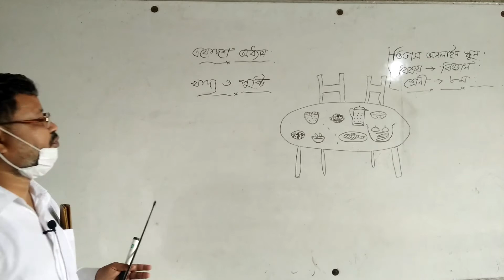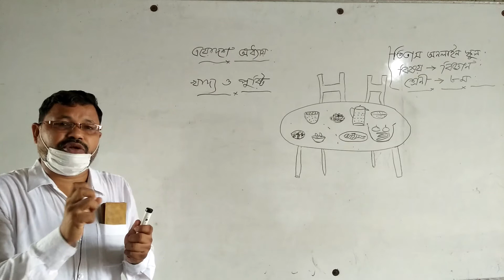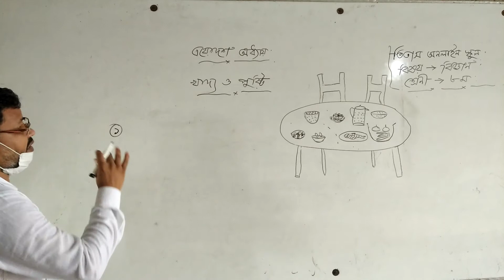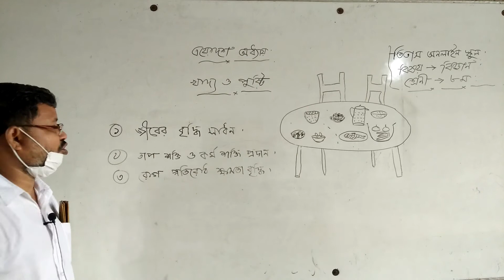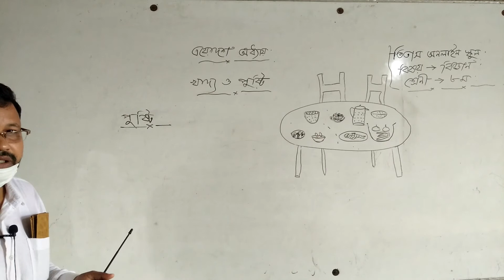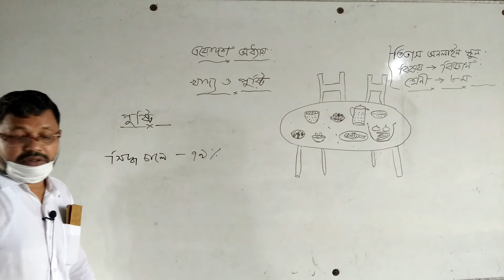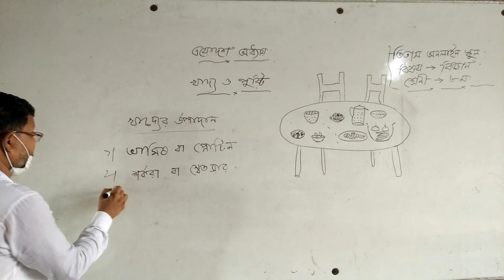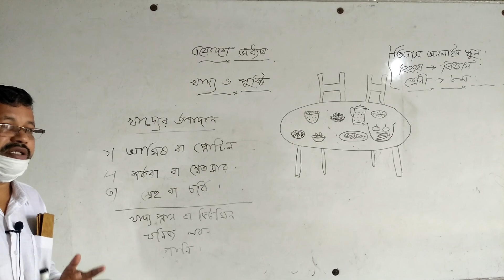অষ্টম বিজ্ঞান ত্রয়োদশ অধ্যায় -খাদ্য পুষ্টি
মো. বিল্লাল হোসেন
সাতানী ইউনিয়ন কারিগরি উচ্চ বিদ্যালয়
তিতাস, কুমিল্লা